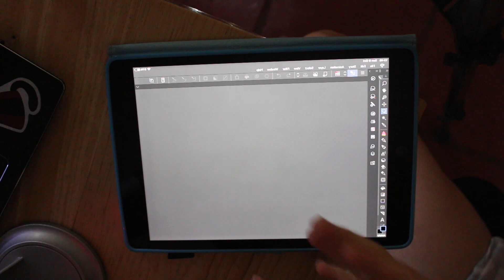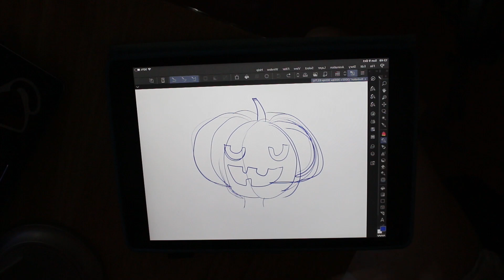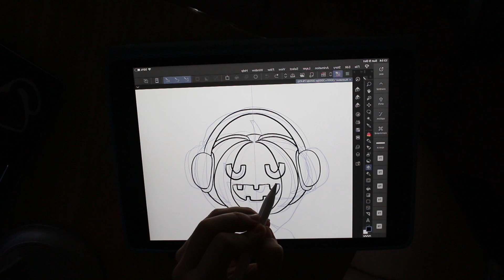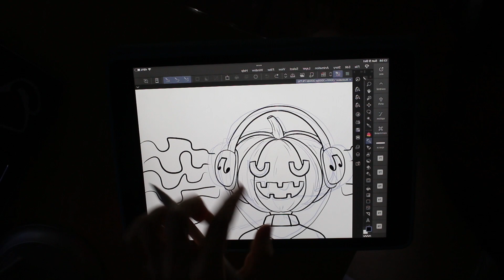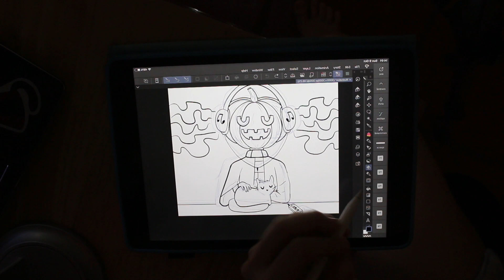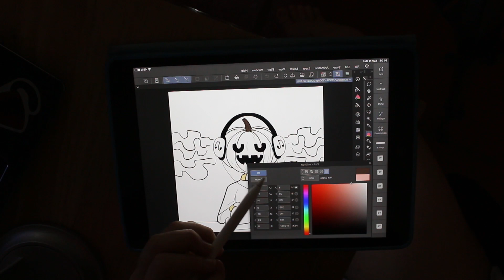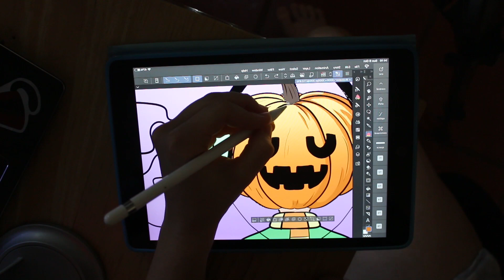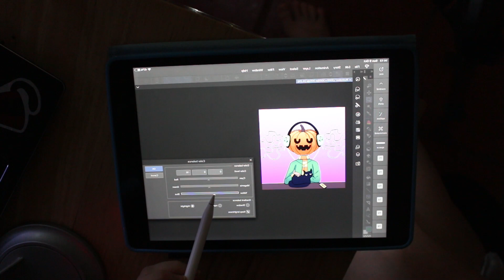ASMR ESP | Dibujando en el iPad (Sonidos de pluma y soft spoken)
Abre esta caja magica!